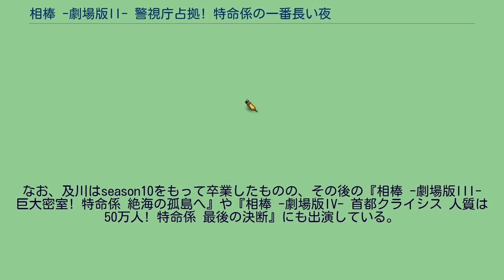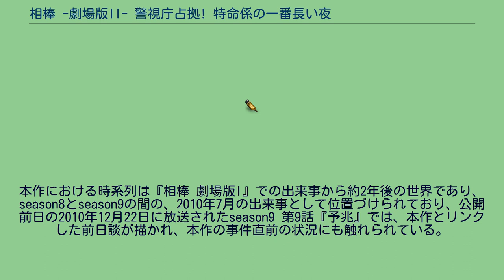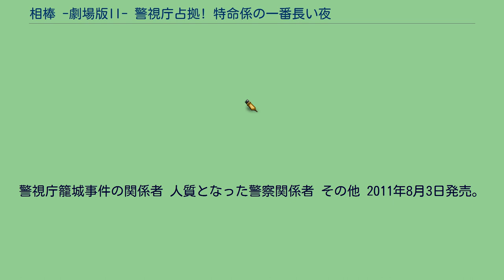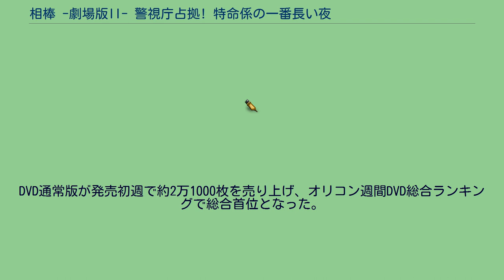相棒 -劇場版II- 警視庁占拠! 特命係の一番長い夜